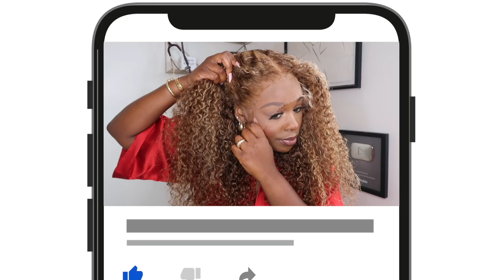WOW 😍 NADULA HAIR DID THAT! BOMB 13X4 CURLY HIGHLIGHTED WIG! 24 INCHES! SOFT & FLUFFY! PERFECT COLOR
Hair Info : 13*4 Lace Highlight Blonde Curly Wig 24 inch

Amazon Nadula Hair

➡️ My Products List : ⬇️

Ebin Wonder Lace Spray

Ebin Wonder Lace Bond Adhesive

Bold Hold

Bold Hold Active

Bold Hold Remover

Annie Hot Comb

Wig stand

Wig head

Cantu Leave-in Conditioner

Isoplus Neutralizing Shampoo and Conditioner

Aussie Total Miracle 7-N-1 Conditioner

Got2b Blasting Freeze Spray

Maybelline Fit Me Pressed Powder #360

Cantu curl creme

Got2b high hold hair spray

**📸CAMERA/FILMING INFO📸
Sony Alpha series A6500 (body)
Sigma Lense
Canon Powershot G7 Mark II